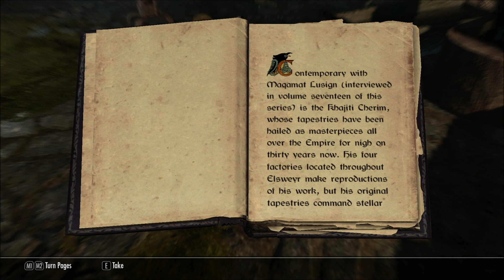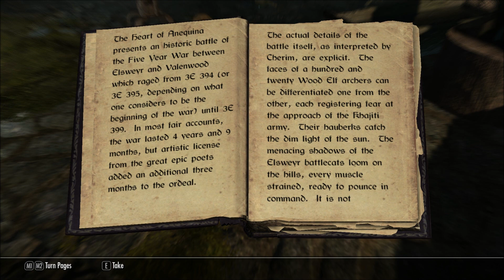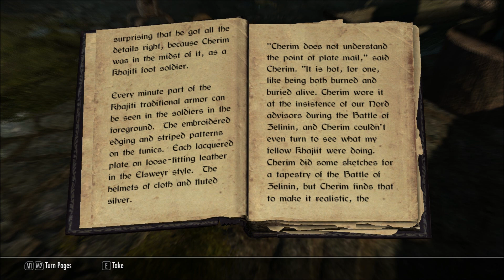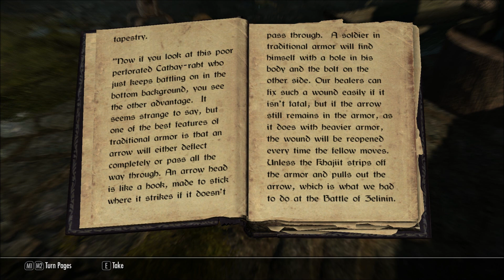Let's Read Cherim's Heart (Let's Read The Books of Skyrim, Book 87)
This book was discovered in Morvunskar, upstairs, in episode 66 of my Let's Play series of Skyrim